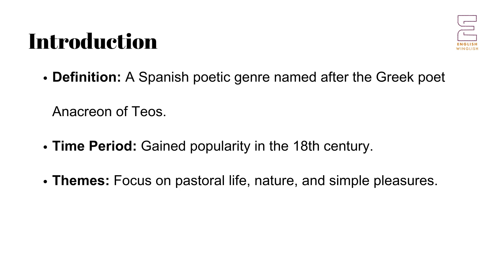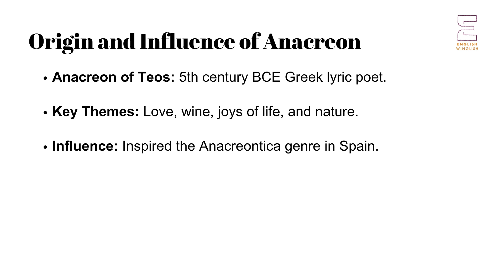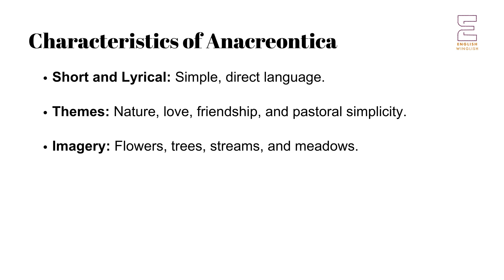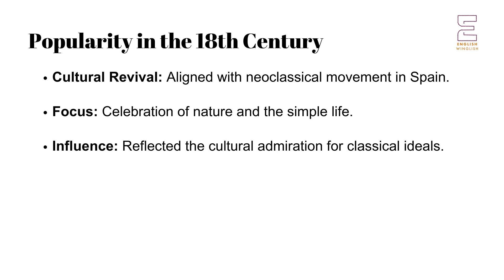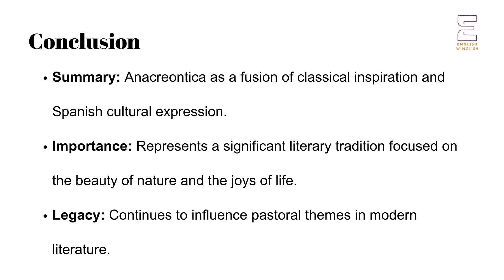Anacreontica in Spanish Poetry | Literary Terms | NET NTA PGT TGT English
This series of lectures is focused on preparing UGC NET NTA PGT for English, as well as students of literature, especially those doing MA English. Click the following link to get the link to get MCQs related to the series.